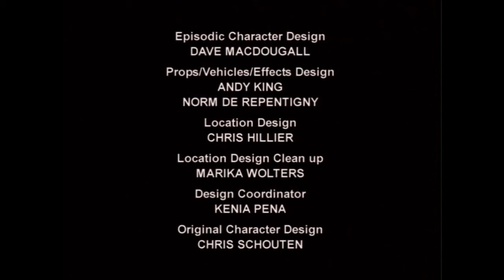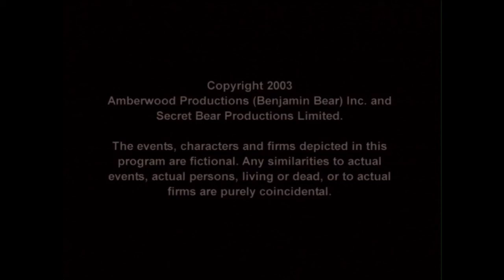The Secret World of Benjamin Bear - Auctioning Edgar